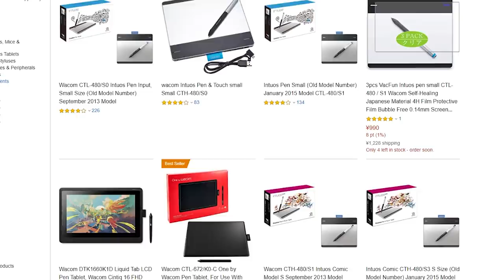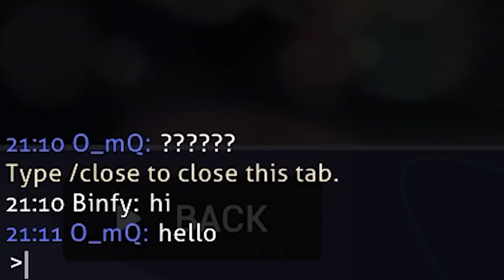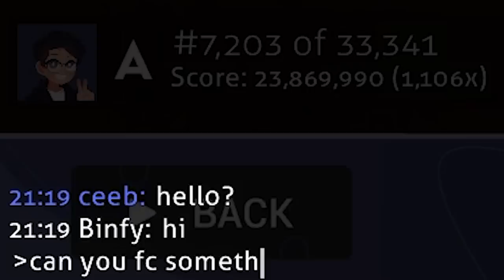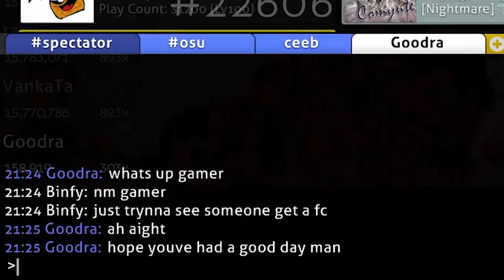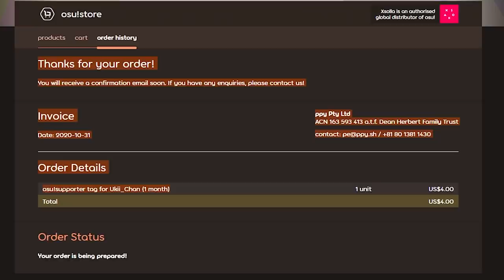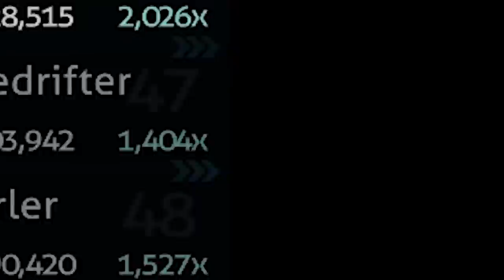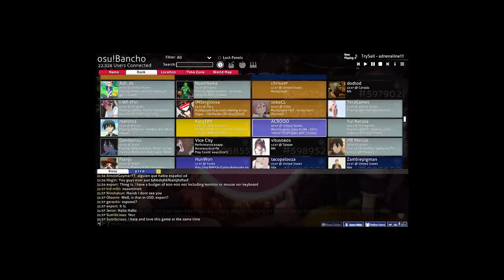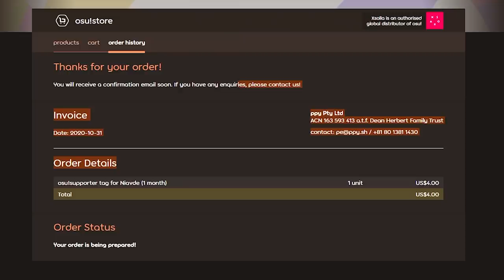osu! but I give random players supporter if they can FC any map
Would you be able to FC?
▼SHOW MORE for beatmaps, skins, socials and others!

Beatmaps in order of the video:
3. the tutorial
9. the tutorial but better
Art:
1. Youtube profile art done by Jerry (Jeminix2)
Support them on their socials!:
1. Maplestory Chu Chu Island BGM
2. The Seatbelts - Cats on Mars